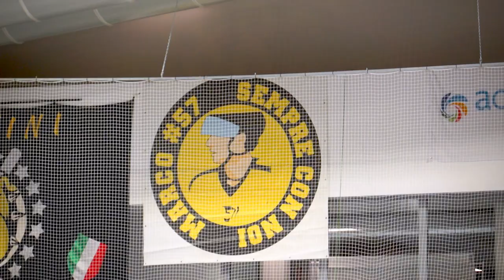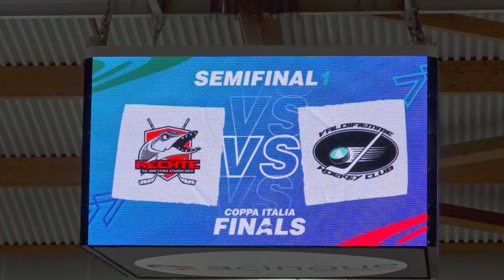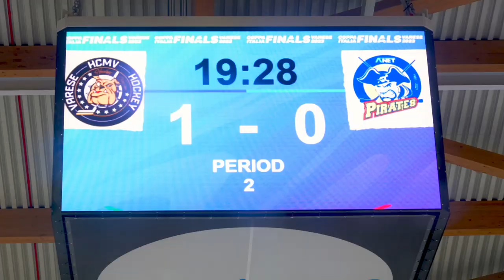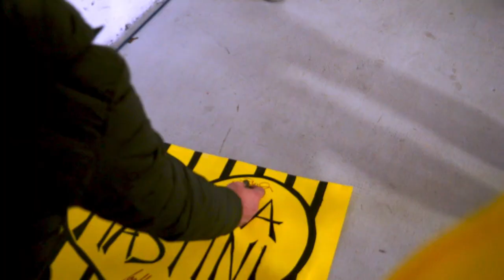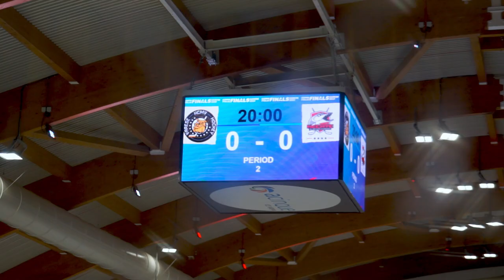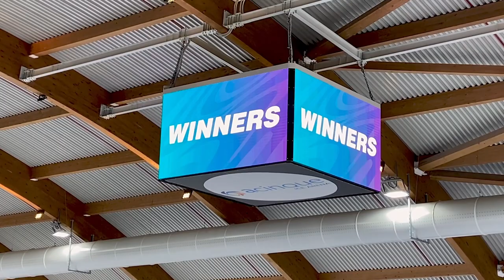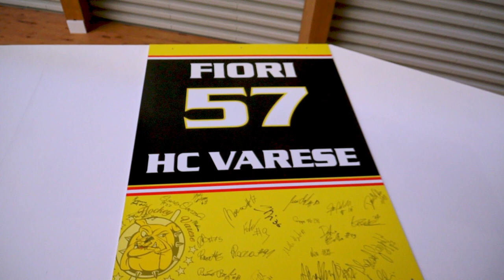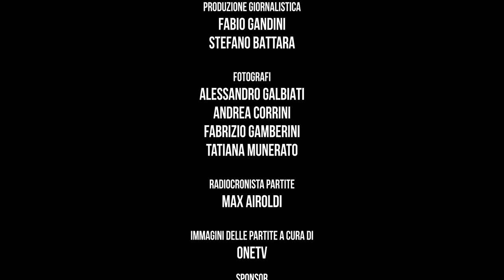VENTISETTE - il docufilm della Coppa Italia 2023 di hockey su ghiaccio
La storia del trionfo dei Mastini Varese alle final four di Coppa Italia 2023 di hockey su ghiaccio.
Sponsor del progetto: Centro Polispecialistico Beccaria; GiocaBetTV; Coop Lombardia; Acinque; EuroBazar. Partner: AIHG - associazione italiana hockey su ghiaccio; Radio Village Network; One TV; MIV Multisala Impero Varese. Una produzione VareseNoi.it / Gruppo Editoriale MoreNews